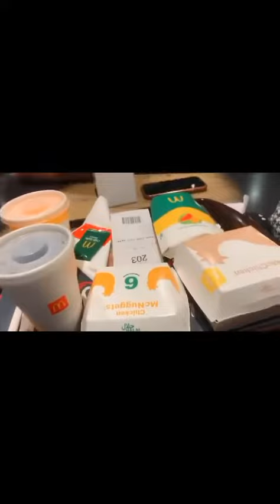Dinnervlog||dinnerat mcdonlds|| McDonald’s mai mila surprise